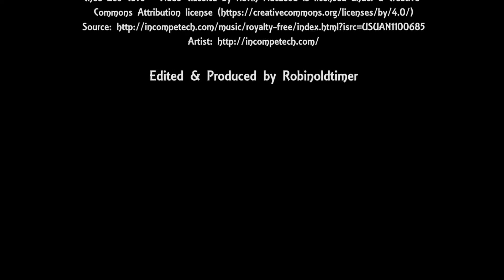Fordson Super Major 1958 Tractor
Post-war shortages delayed the development of an entirely new tractor. In 1952, the "New Major" entered production with an all new all Ford engine range.The 4D engine was designed and manufactured in UK at Dagenham and was available as Diesel, Petrol or Petrol/Kerosene. The tractor had a 6 speed modified version of the E27N transmission. The driver sat significantly lower, which led to the E27N being nicknamed the 'High Major'. In 1958, - the Power Major - was introduced with 51.8 hp and an improved transmission and 'live-drive' hydraulics,[41] and then in 1960 the final version, the Super Major came out with a weight transfer system and differential lock. The Super Major was produced until 1964. These tractors were exported to the US - the first since 1939 - badged as Fords.